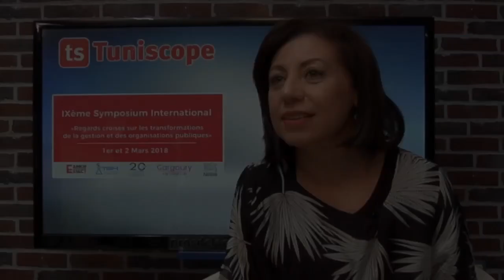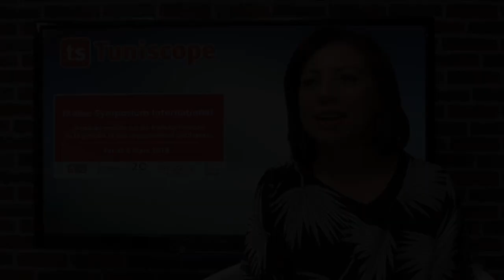Tous les détails sur la 9ème édition du Symposium International en Management Public à l’ESSECT